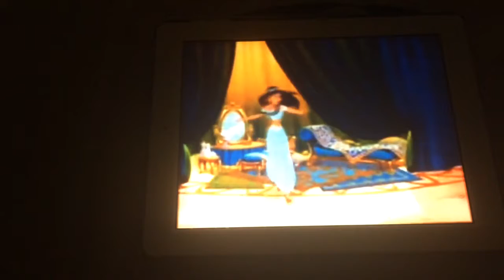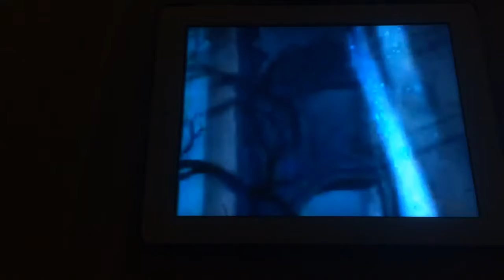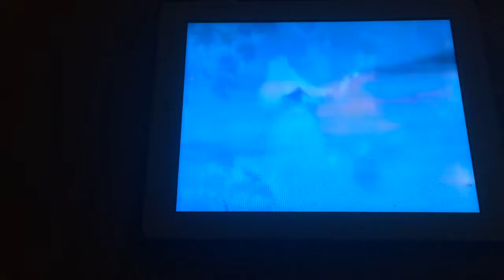6 December 2018